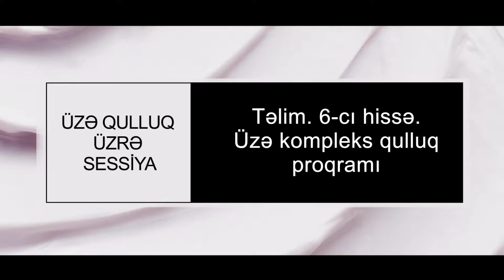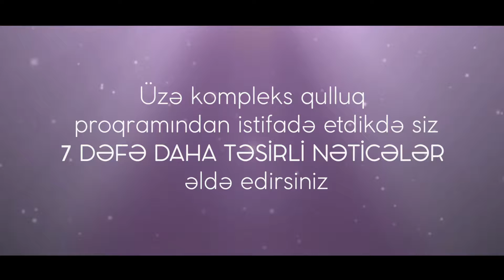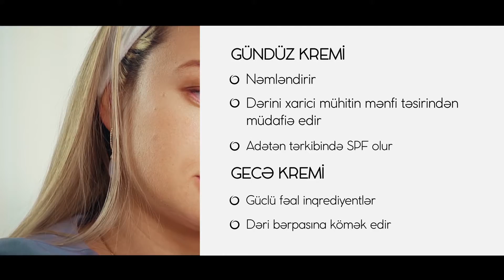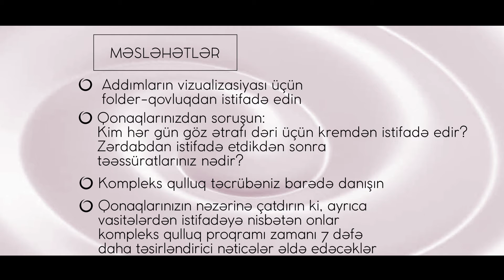ÜZƏ QULLUQ ÜZRƏ SESSİYA. 6-CI HISSƏ. ÜZƏ KOMPLEKS QULLUQ PROQRAMI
Bu videoda siz dəri gəncliyini qoruyan kompleks qulluğun bütün mərhələlərini sadə və anlaşıqlı izah etmək və nümayiş etdirmək lazım olduğunu görə biləcəksiniz. Kompleks qulluğun 4 mütləq addımının hər biri detallı şəkildə təqdim edilir və proqramda istifadə edilən məhsulların üstünlüklərinin izahı ilə müşayiət olunur.